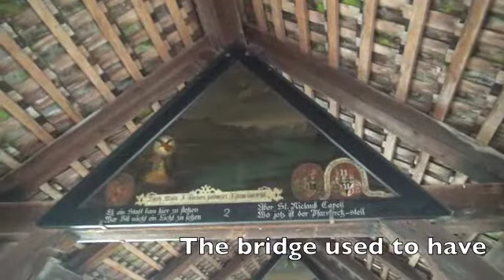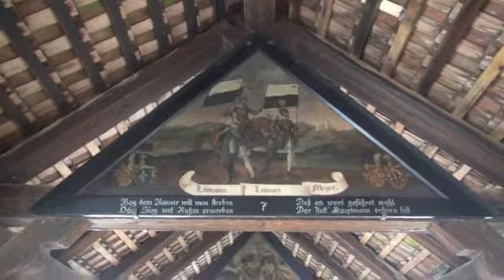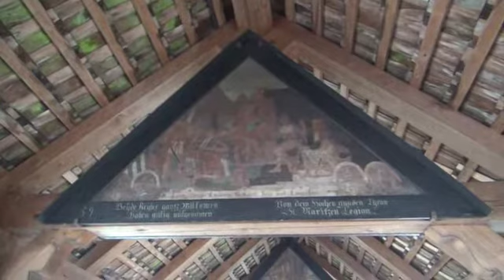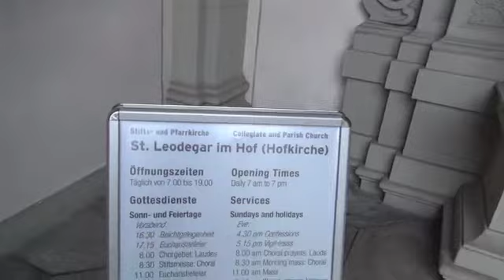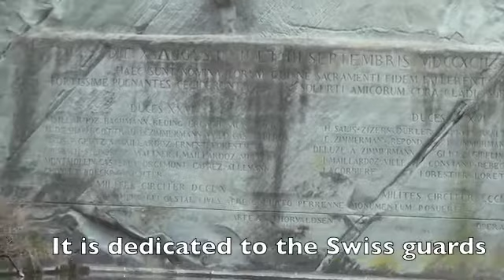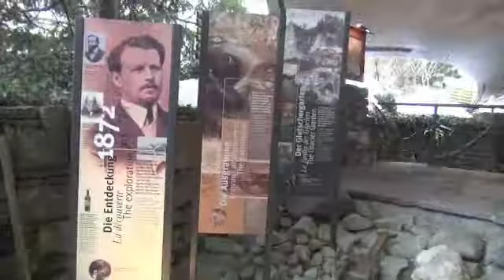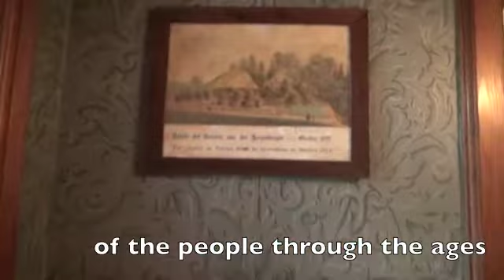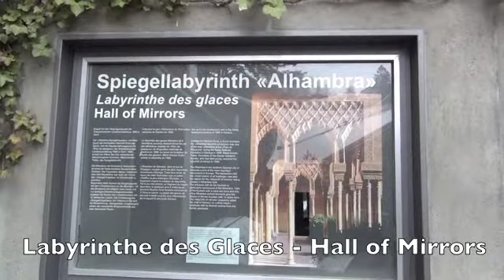Lucerne 1 - Luzern 1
Lucerne is a city in north-central Switzerland, in the German-speaking portion of that country. Lucerne is the capital of the Canton of Lucerne and the capital of the district of the same name. With a population of about 76,200 people, Lucerne is the most populous city in Central Switzerland, and a nexus of transportation, telecommunications, and government of this region. The city's urban area consists of 17 cities and towns located in three different cantons with an overall population of about 250,000 people.

Due to its location on the shore of Lake Lucerne (der Vierwaldstättersee. the Lake of the Four Cantons), within sight of Mount Pilatus and Rigi in the Swiss Alps, Lucerne has long been a destination for tourists. One of the city's famous landmarks is the Chapel Bridge (Kapellbrücke), a wooden bridge first erected in the 14th century.